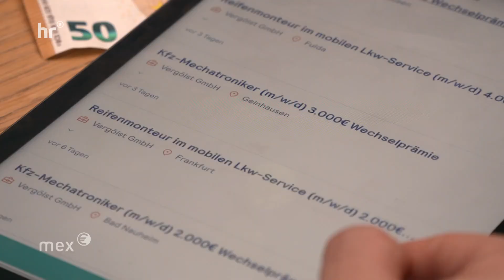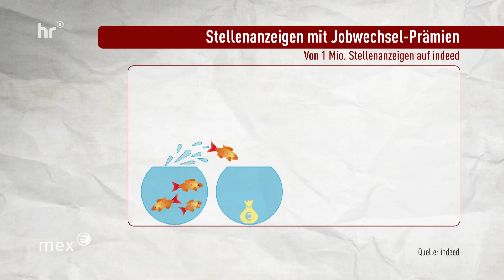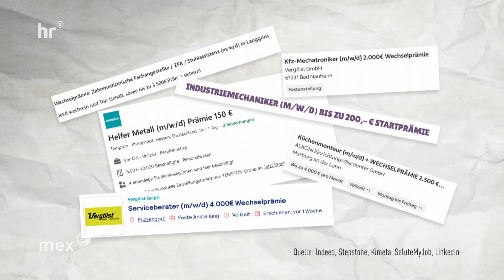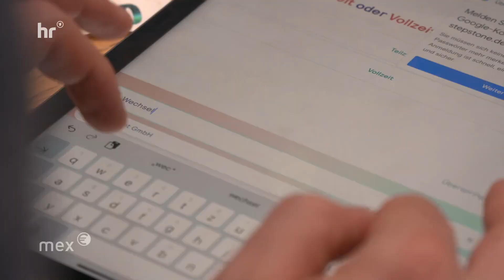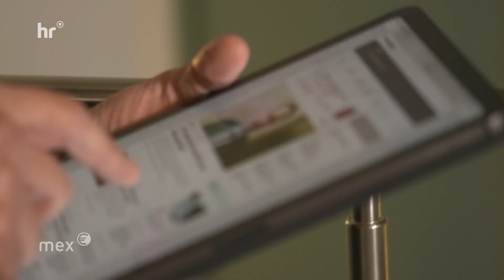mex Wechsel Prämie – wenn es für den neuen Job 5 000 Euro gibt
Ich würde auch 50000 nehmen. Bei der heutigen Inflation.